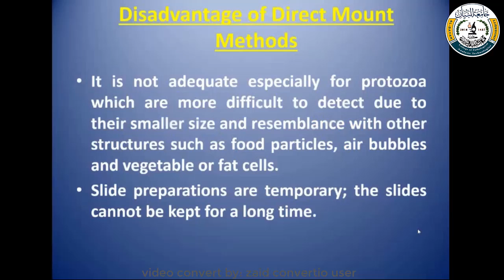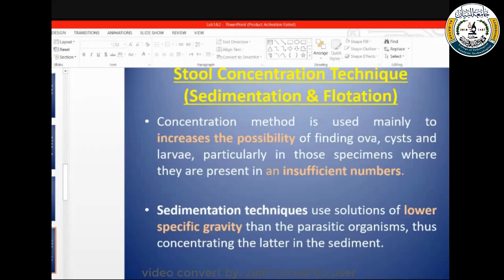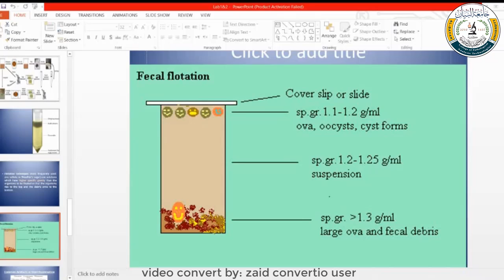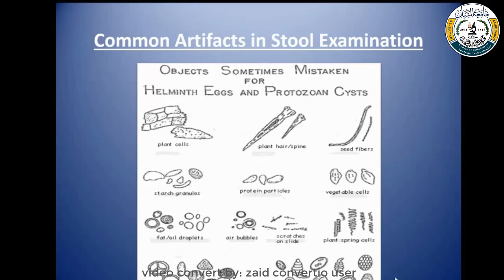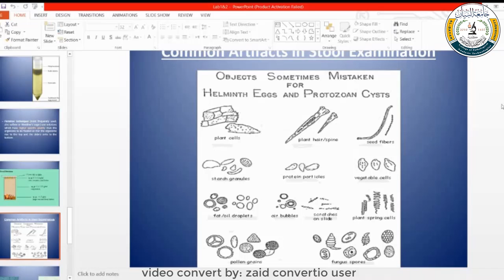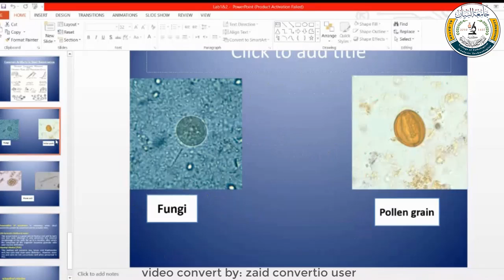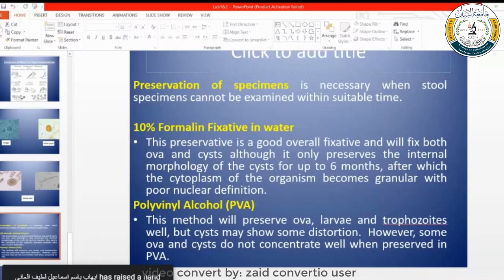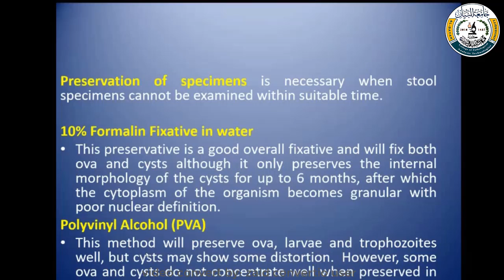محاضرة الدكتورة براء lab1 (عملي)